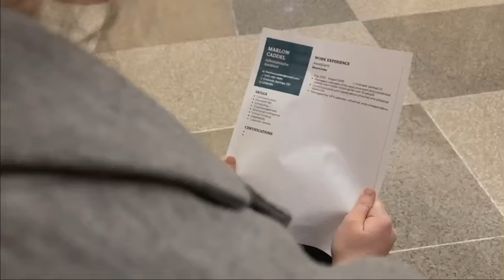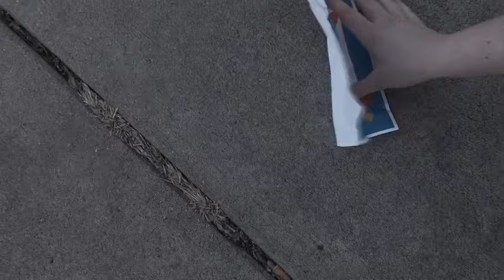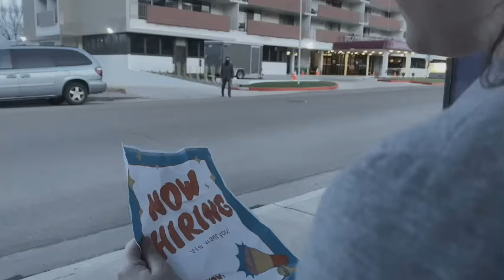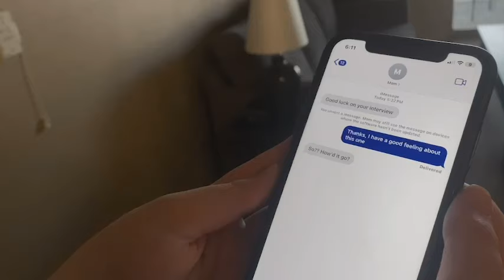PARANOIA - A Short Thriller Film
Written, Directed and Produced by Caroline Lehman
Marlow played by Magdeline Taylor
Martin played by Elliot Lehman
Score Written and Produced by Elliot Lehman
Sound Design done by Caroline Lehman